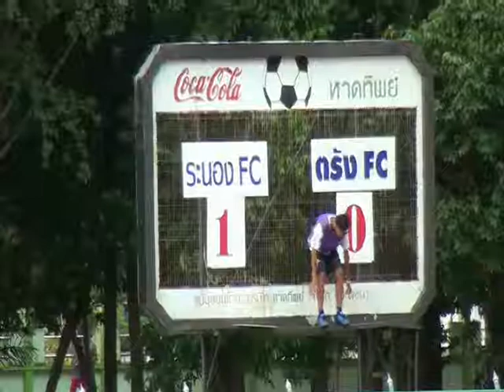ฅน.D2 ระนอง เอฟซี 2-1 ตรัง เอฟซี